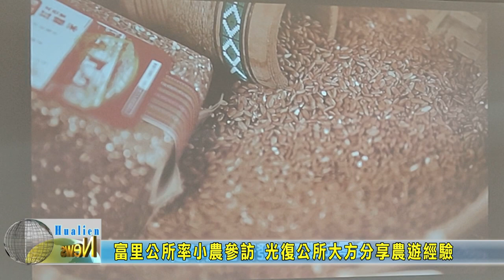20221221 07 富里公所率小農參訪 光復公所大方分享農遊經驗